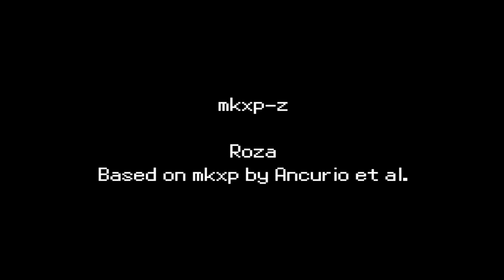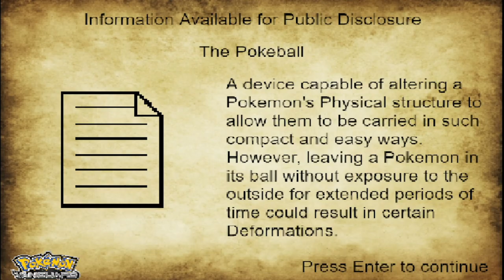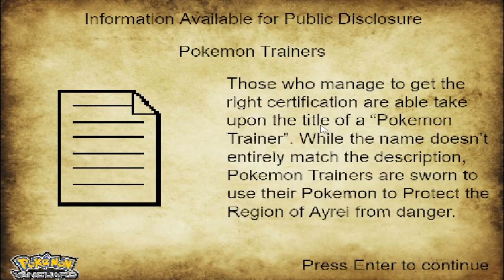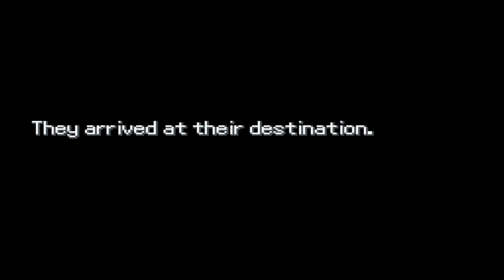Witnessing the Epitome of Beauty in a Pokémon Fan Game!!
Embark on an extraordinary adventure with me as we dive headfirst into the captivating world of Pokémon Vanguard! Get ready to be blown away by this incredible fan game that takes Pokémon to new heights of excitement and wonder. From the moment you set foot in this enchanting realm, you'll be greeted by breathtaking visuals, an immersive storyline, and gameplay features that will keep you on the edge of your seat.

Pokemon Vanguard
Pokemon Vanguard Gameplay
Pokemon Vanguard Download
Pokemon Vanguard Walkthrough
Pokemon Vanguard Playthrough